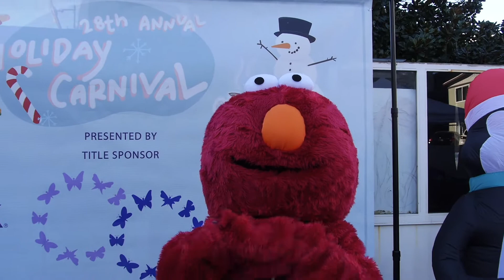KYCC Holiday Carnival 2021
We had a wonderful time hosting our annual Holiday Carnival in person this past weekend. Due to the ongoing COVID-19 pandemic, the private event was hosted for KYCC clients and their families only. Guests of our Holiday Carnival were welcomed with presents from Santa and walked through various booths that included candy cane stations, photo-booths, giveaways and guest appearances from The Grinch, Elmo, Elsa and Olaf. Our biggest thanks to our volunteers and Council District 10, Health Net, SoCalGas and Starbucks, for supporting this wonderful holiday tradition.

To learn more about KYCC, the leading multi-service agency in Los Angeles' Koreatown, please go to our